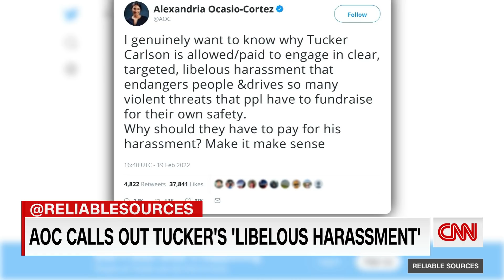Hillary Clinton calls out right-wing media over Durham coverage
Hillary Clinton called out Fox and right-wing media for their misleading coverage of a filing from special counsel John Durham.